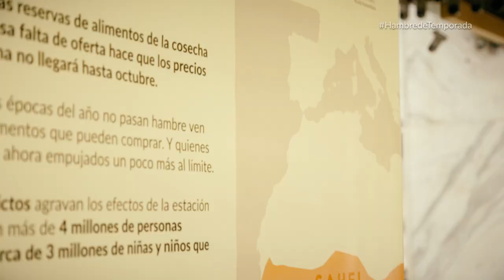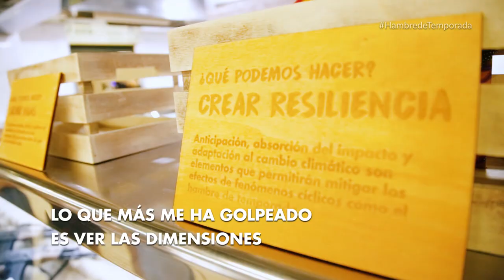LOS 7 PRODUCTOS DE TEMPORADA QUE NO ESPERAS...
7 artículos, 4 mercados, 1 puesto... Madrid, Zaragoza, Valencia y Bolonia han sido escenario de un puesto muy especial, donde los productos de temporada no son los que esperas.